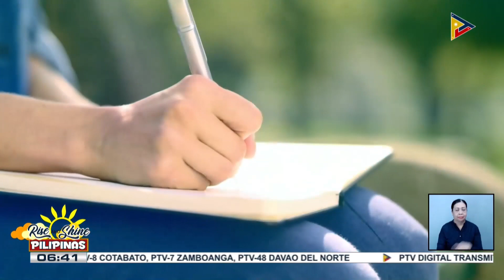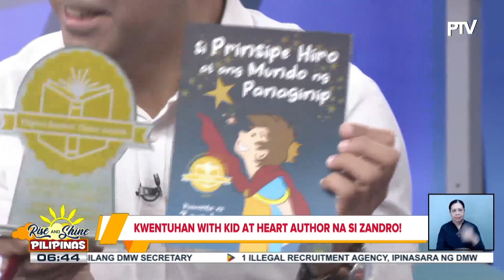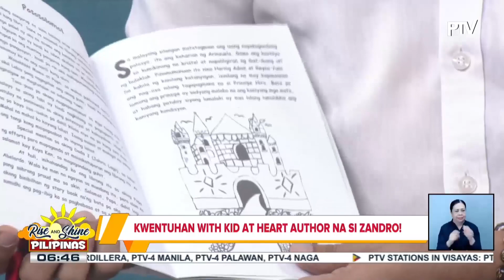Kwentuhan with kid at heart author na si Zandro